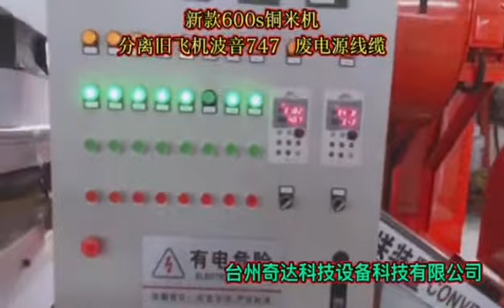QD 600S Dry-type Scrap Copper Cable Crusher Waste Wire Granulator Recycling Machine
When our environment is surrounded with considerable waste wires, what can we do to protect it?

That's it, QD-600S will absolutely be a great help.
QD-600S Cable granulators are a fantastic way to increase scrap cable values efficiently. It can separate the copper and plastic very well. As a consequence of coming out with high-purity copper and plastic, no doubt that owning such a machine will end up with a low cost and a really high profit!!

Ency Well  (Sales Manager)
Taizhou Qida Environmental Protection Equipment Technology Co. Ltd.